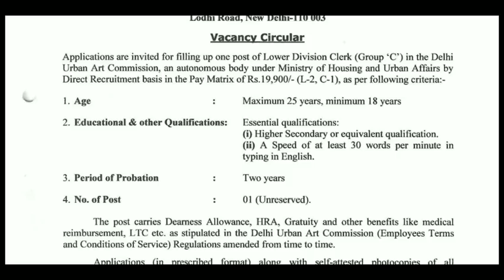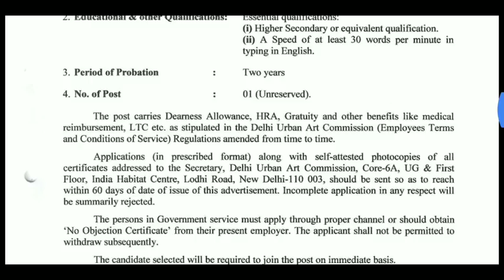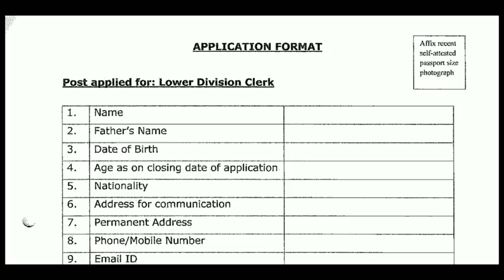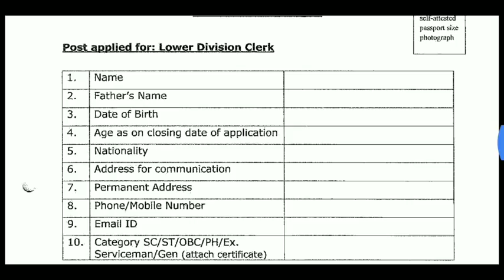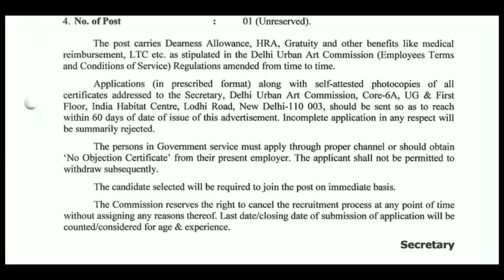ఎప్పుడో ఒక్కసారి వచ్చే అరుదైన నోటిఫికేషన్|immediate గా జాయిన్ అవ్వాలి|urban arts commission jobs